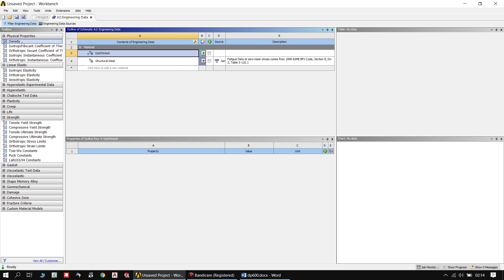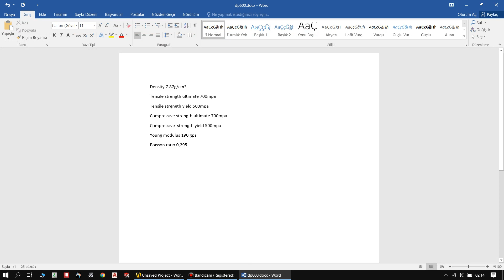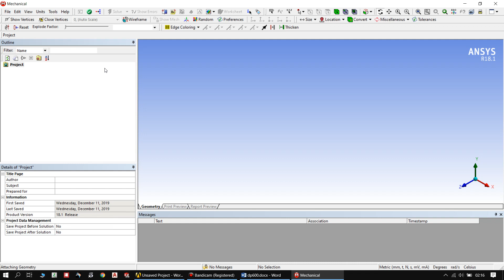Ansys Insert a New Material (Yeni Malzeme Ekleme)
If you have any questions, you can write below.